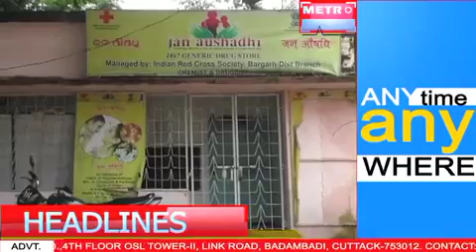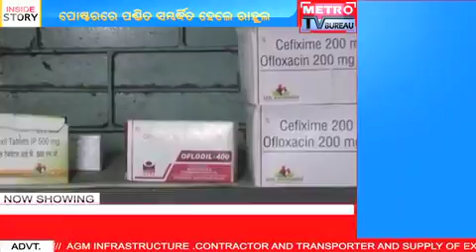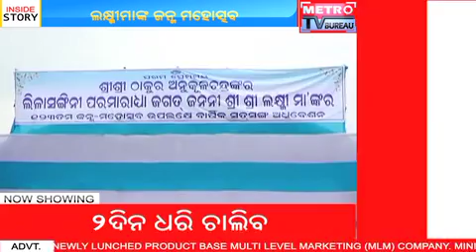METRO MORNING NEWSs Dt 18 09 16